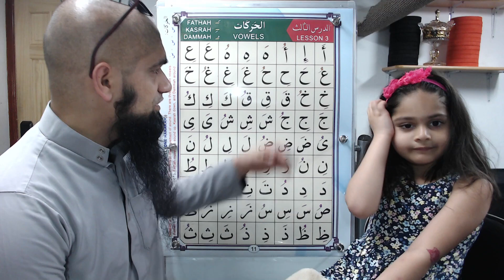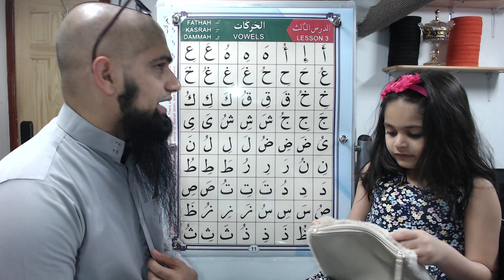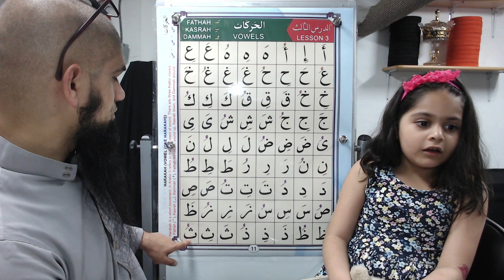Qaida Nuraniyah to Quran - Girl Edition - Lesson 3 Test - القاعدة النورانية